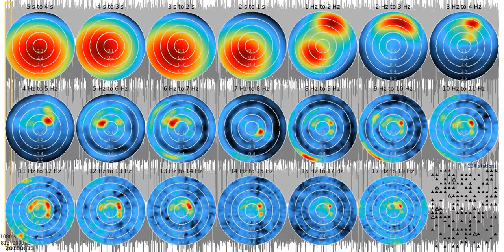SJ01 - fkm tw1080s sw 20180813